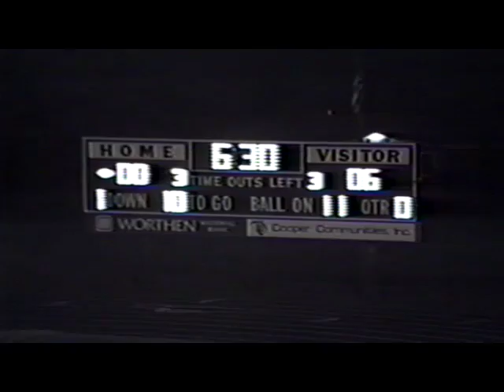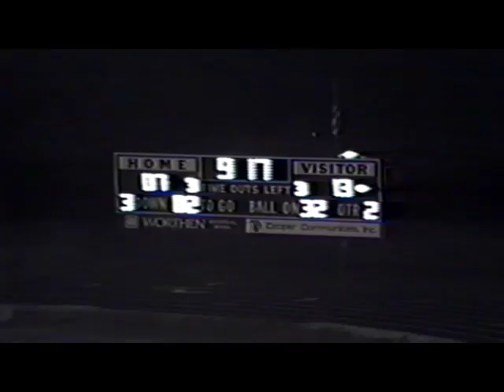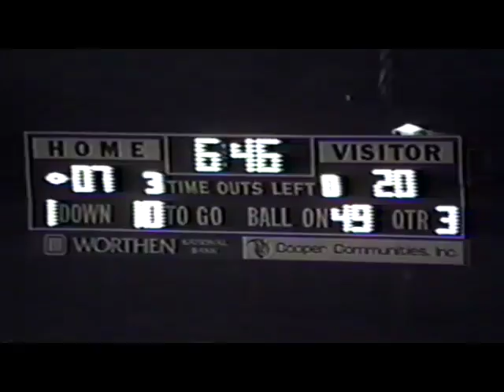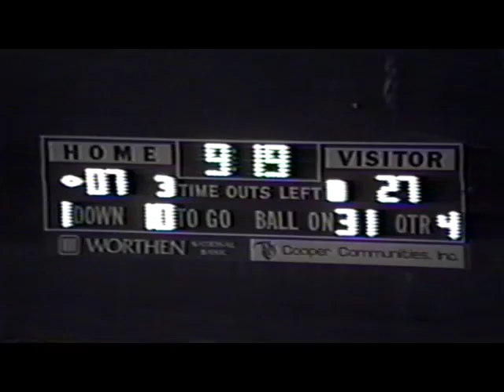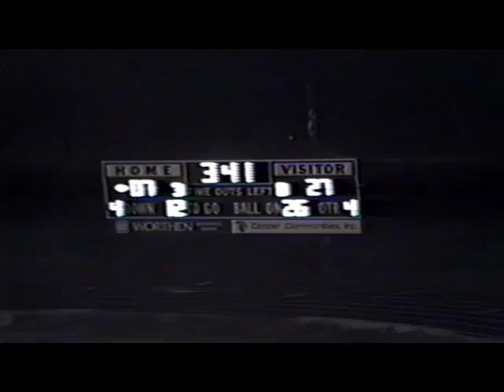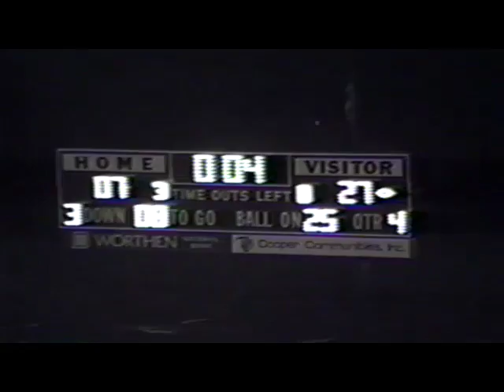Bauxite vs Jessieville (1992) - MINER FOOTBALL